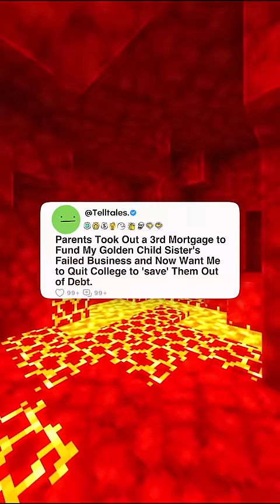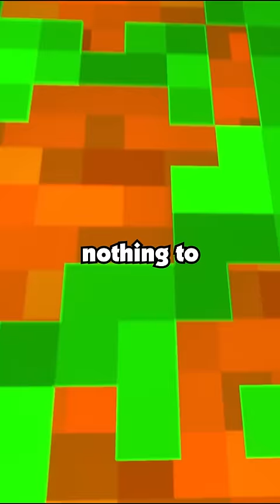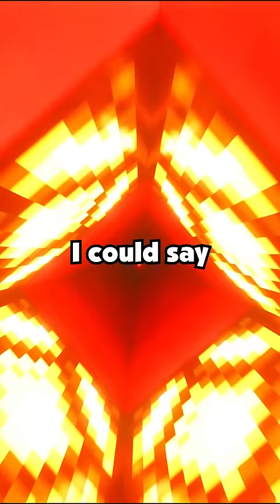Parents Took Out a 3rd Mortgage to Fund My Golden Child Sister's Failed Business and...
Parents Took Out a 3rd Mortgage to Fund My Golden Child Sister's Failed Business and Now Want Me to Quit College to 'save' Them Out of Debt.

Timestamp-
0:00 - Story 1
14:41 - Story 2